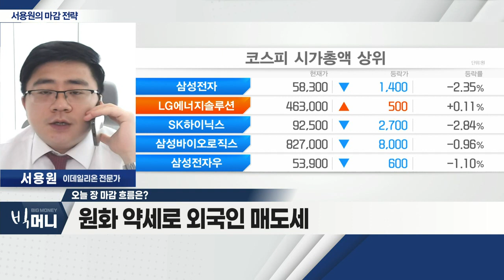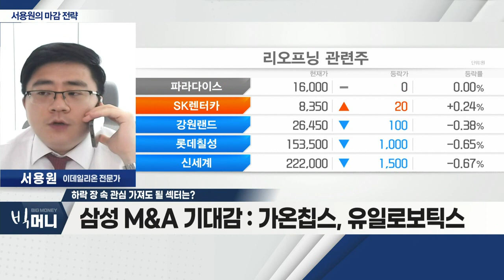이재용 부회장, 영국 출장… 관련주 기대감_서용원 마감 전략 (20220901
- 美 증시, 4거래일 연속 하락… 파월 발언 여파
- 원화 약세로 외국인 매도세
- 이재용 부회장, 영국 출장… 관련주 기대감

Q. 하락 장 속 관심 가져도 될 섹터는?
- 면세점ㆍ카지노 관련 섹터: 호텔신라, 파라다이스
- 삼성 M&A 기대감: 가온칩스, 유일로보틱스